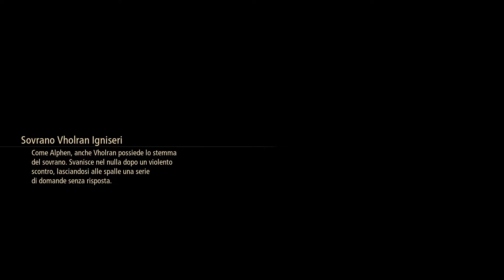Tales of Arise #17# In viaggio per Lenegis [Sub Ita]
0:00:00 Sigla
0:02:34 ⭐️Missione: Due chiacchiere con Tilsa
0:13:23 ⚔ Efreet Malum Lv.47
0:23:58 Nuove Abilità Alphen